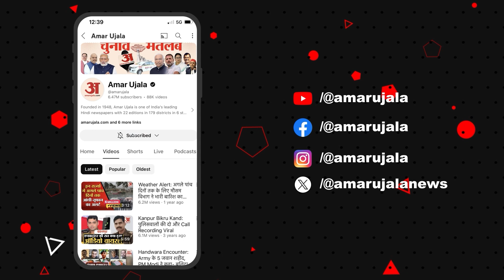Himachal Pradesh Weather News: हिमाचल प्रदेश में कैसा रहेगा मौसम? मौसम वैज्ञानिक से समझ लीजिए